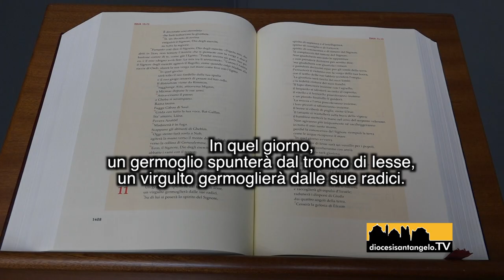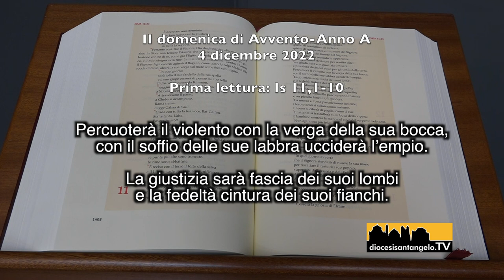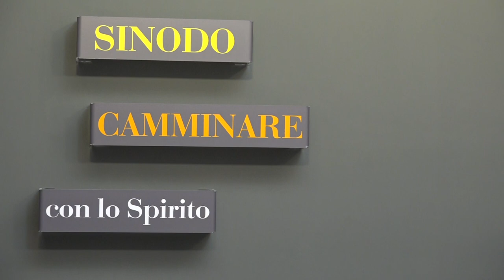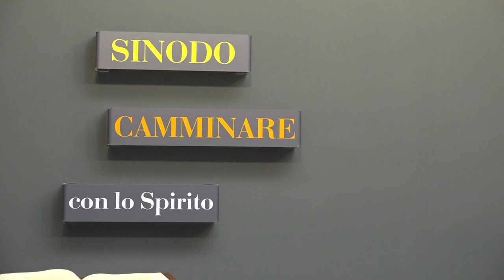La prima lettura a cura di S.E. Mons. Pasquale Cascio II domenica di Avvento Anno A 2022 2023_OK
La prima lettura a cura di S.E. Mons. Pasquale Cascio II domenica di Avvento Anno A 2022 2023